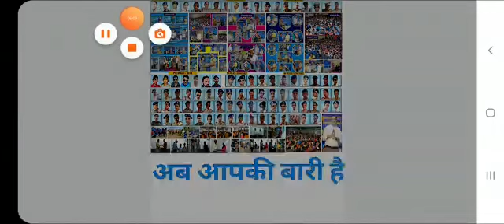PART 6. मध्यप्रदेश की प्रमुख नदियाँ Important river of m.p. By ATULYA ACADEMY INDORE 9179188130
मध्यप्रदेश की प्रमुख नदियाँ Important river of m.p.  By ATULYA ACADEMY INDORE